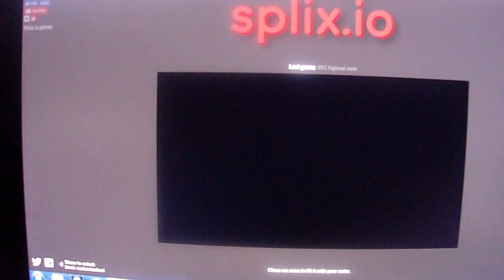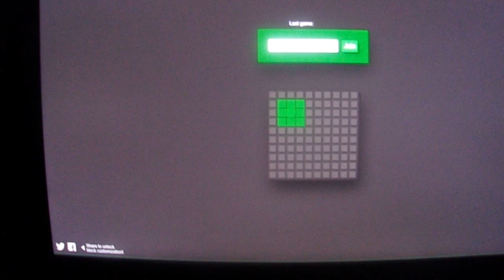New io Game Splix.io